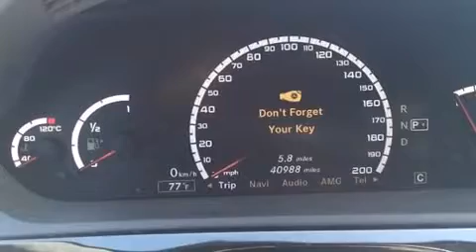2008 Mercedes-Benz S-Class 6.3L V8 AMG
Mercedes-Benz of Freehold

Come test drive this 2008 Mercedes-Benz S-Class. With just over 40,000 miles on the odometer, this 4 door sedan prioritizes comfort, safety and convenience. Under the hood you'll find an 8 cylinder engine with more than 400 horsepower, and load leveling rear suspension maintains a comfortable ride. Mercedes-Benz prioritized fit and finish as evidenced by: leather upholstery, power trunk closing assist, a built-in garage door transmitter, automatic dimming door mirrors, heated and ventilated seats, remote keyless entry, and seat memory. With high intensity discharge headlights illuminating your path, you'll always appreciate maximum visibility. For drivers who enjoy the natural environment, a power moon roof allows an infusion of fresh air. Mercedes-Benz ensures the safety and security of its passengers with equipment such as: dual front impact airbags, front and rear SIDE impact airbags, traction control, brake assist, anti-whiplash front head restraints, ignition disabling, an emergency communication system, and 4 wheel disc brakes with ABS. Safety and maximum capability are assured via self leveling rear suspension, which maintains optimal driving geometry. It also arrives with a Carfax history report, providing you peace of mind with detailed information. We pride ourselves in consistently exceeding our customer's expectations. Please don't hesitate to give us a call.